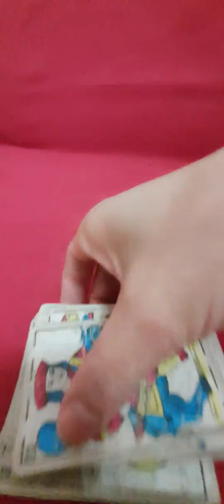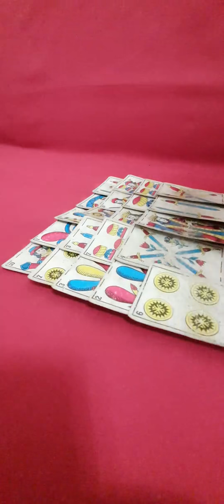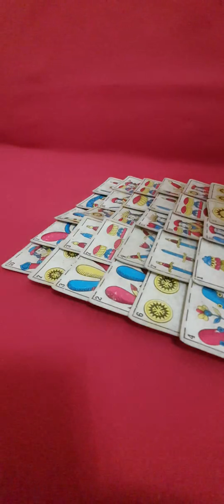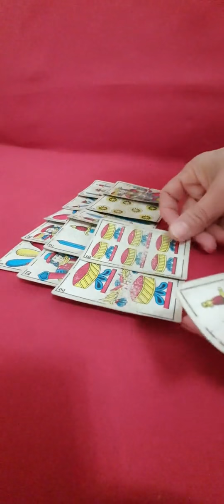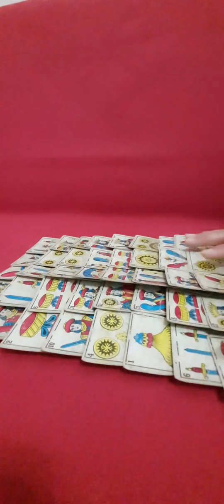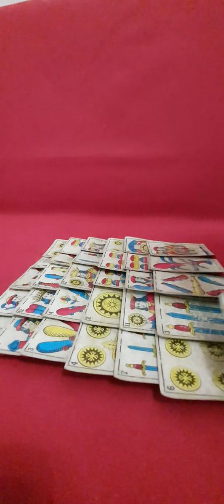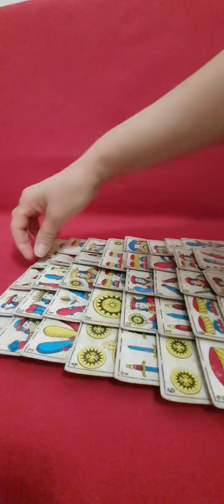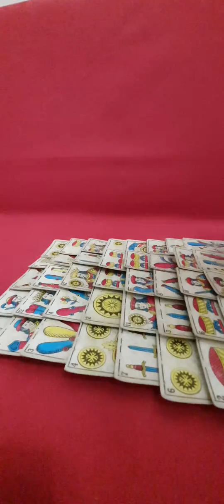قراءة للبيضاء👱‍♀️للحنطية👸للسمراء👧برج الحوت🐋🐋🐋